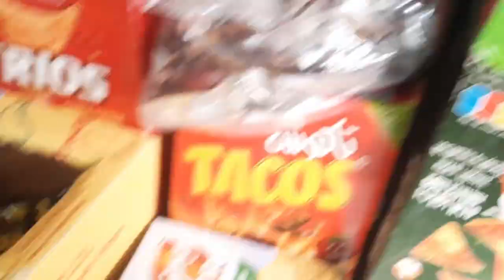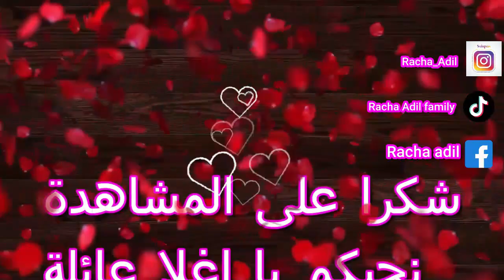مقلب الكولا مع المينتوس🤣برانك الخيانة🤣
برانك الخيانة الزوجية
مقلب الخيانة الزوجية
و أخيرا رجعت فمراتي الصرف
مفدقلب في زوجتي
روتيني

❤ contact professionnel uniquement:
هذه القناة تعمل على توفير أفضل مشاركة للفلوغات و تحديات و أسفار و اكتشافات و يوميات العائلة المغربية العصرية .